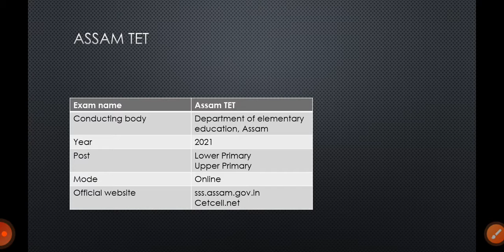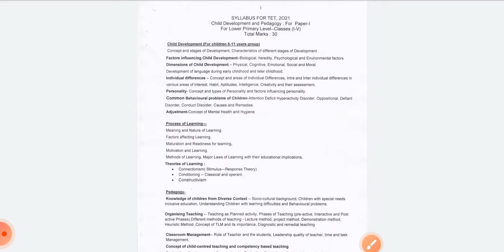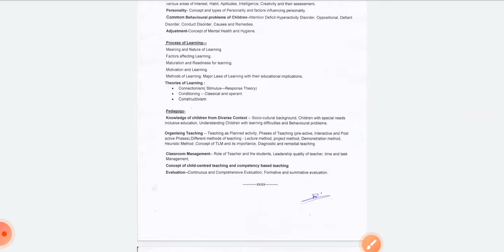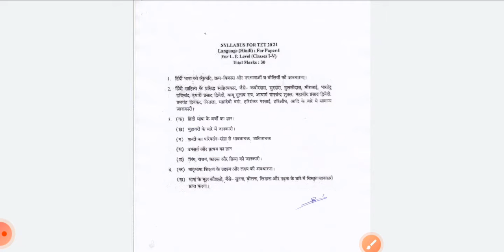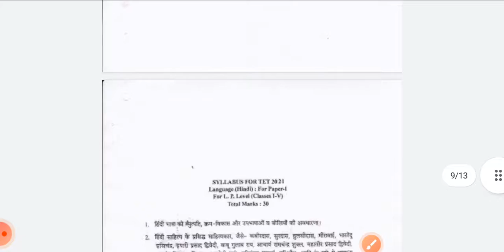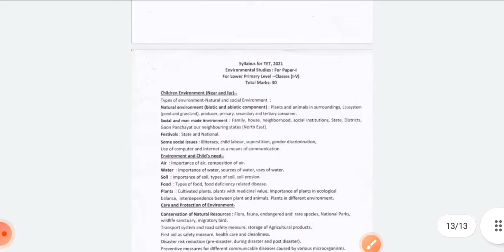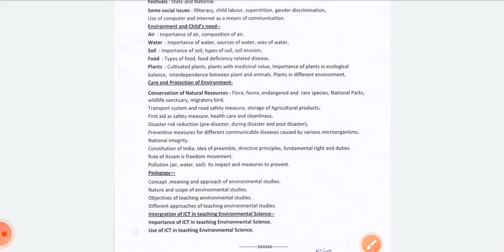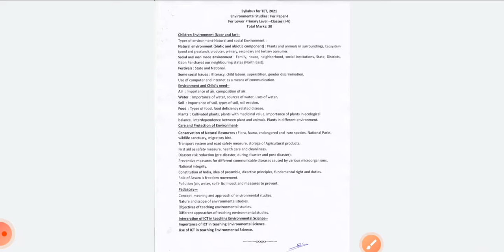Assam TET ll Official syllabus ll A-TET ll Paper 1 ll Assam Teacher eligibility test